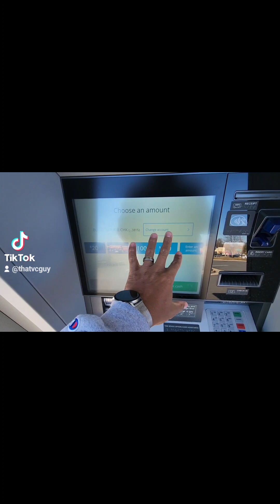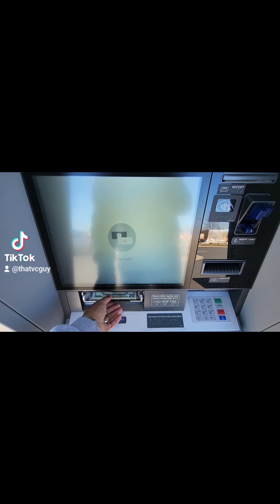The $20 Grail Challenge | The Hardest Thrift Challenge Period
The $20 grail challenge is something I came up with that would challenge not only my picking skills, but also to see if I could stay within a budget, let alone a super tight budget. and let me tell you all. I CRUSHED THAT SHIT 😀

(website will be live soon)

We will be on WhatNot soon as well, be ready for those drops.